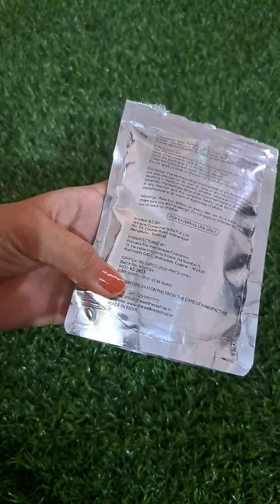hair removal powder for face